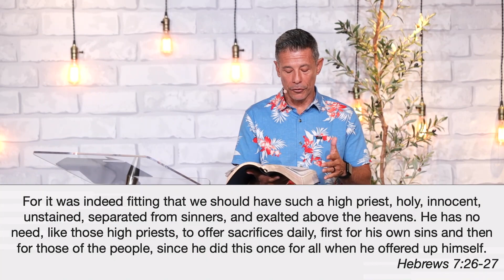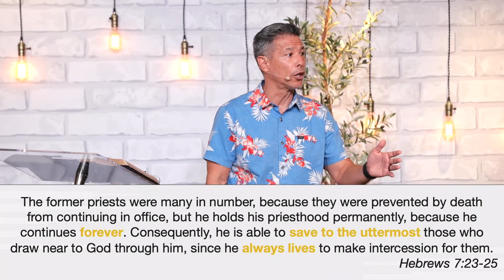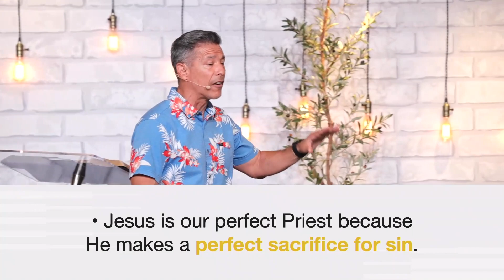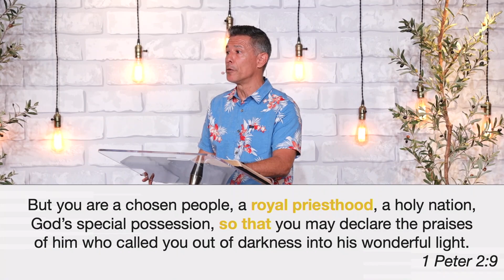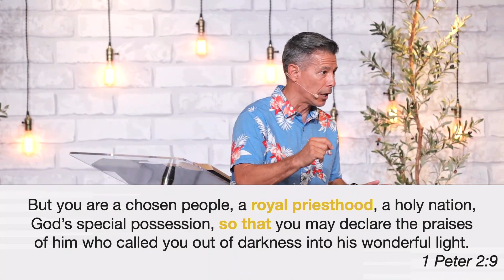Holiness Restored | Set Apart | Pastor Gregg Brenes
Since the beginning, God has called His people to live differently – set apart from the world. But what does this mean, and what does this look like?

Thankfully, God doesn’t require us to live isolated from the world around us. Instead, He asks us to live differently among the people in the world.